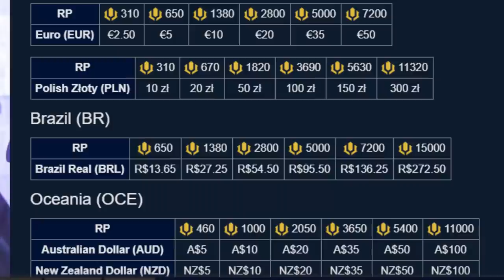Jogadores estão PUT0S com as Microtransações de GENSHIN IMPACT!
Aumento de preço nas lojas do genshin!

➤ PSN: hadessama94